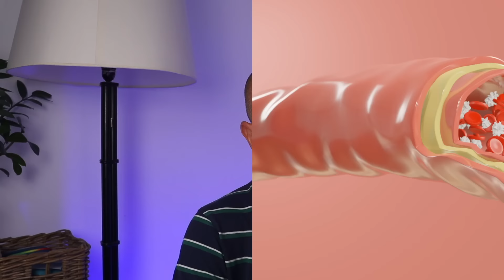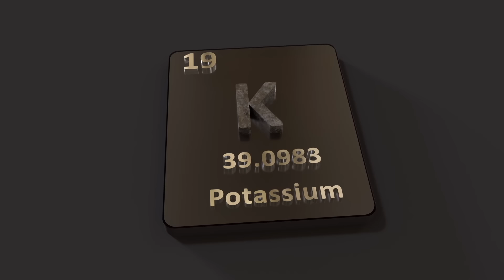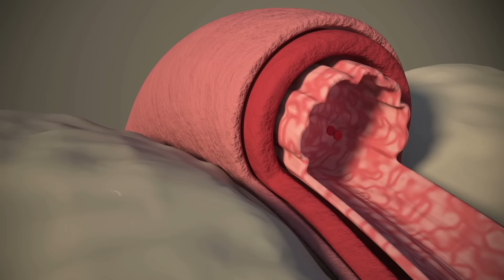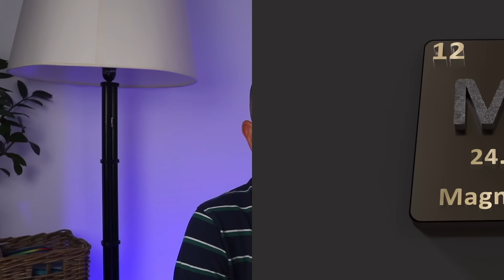Le 7 MIGLIORI vitamine per AUMENTARE la CIRCOLAZIONE delle GAMBE e nei PIEDI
00:00 introduzione
00:50 vitamina K2
01:35 potassio
02:28 colina
03:05 quercetina
03:37 magnesio
04:00 vitamina C
04:40 acido alfa lipoico
05:11 quale esercizio fisico?